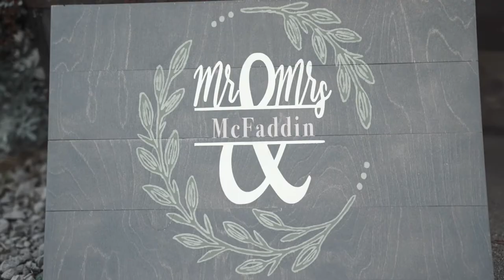Sarah and Joey's Wedding Trailer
What a beautiful day with a beautiful couple! Here's just a taste of Sarah and Joey's special day!